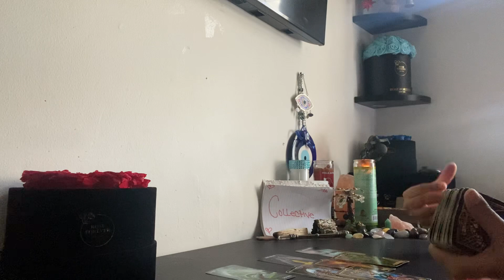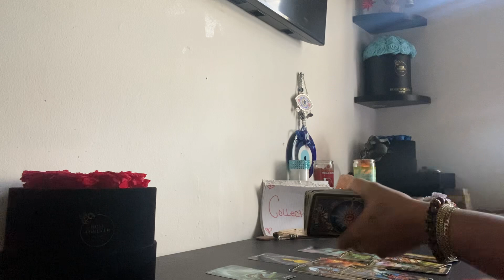🔮COLLECTIVE‼️SOME1 IS HURTING THEMSELVES💯 WEN IT COMES TO🫵 THEY LACK AND HAVE ALOT OF DOUBTS😔